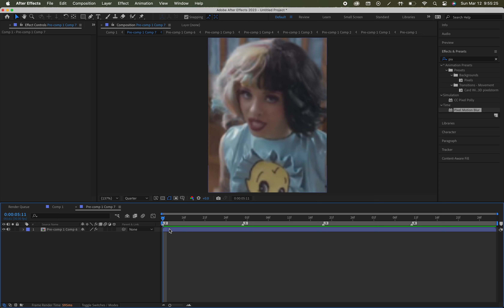I LEARNED VSMB W/OUT PLUGINS IN AE AA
😈 . . . ⇢ ˗ˏˋ info ࿐ྂ
✦ ╮dance:
✦ ╮game:
✦ ╮audio:
✦ ╮editing apps:
✦ ╮ib:
✦ ╮ft.